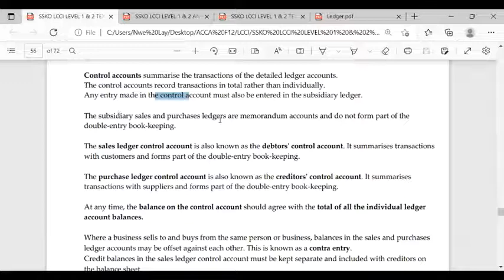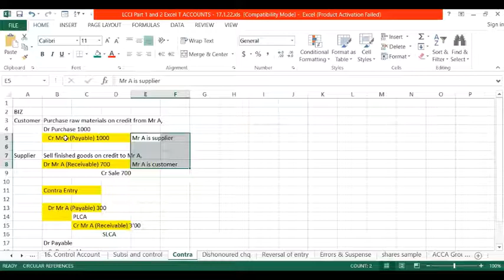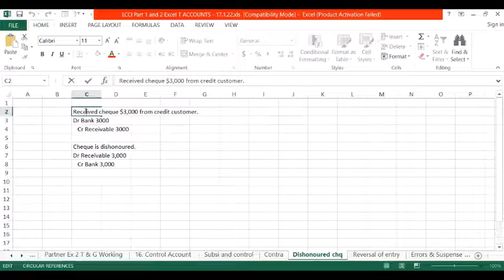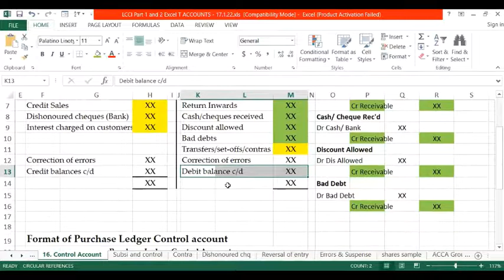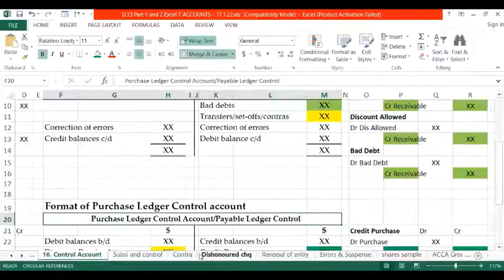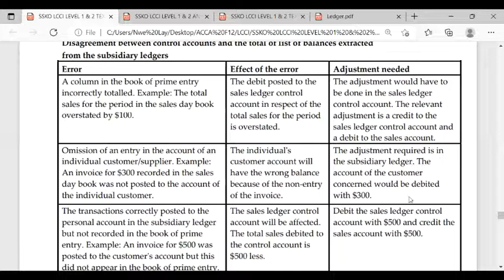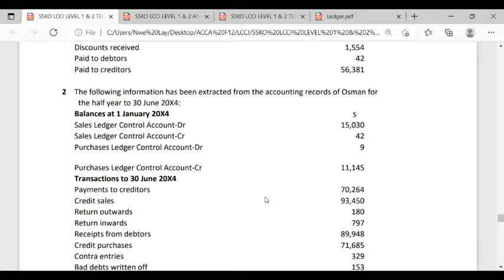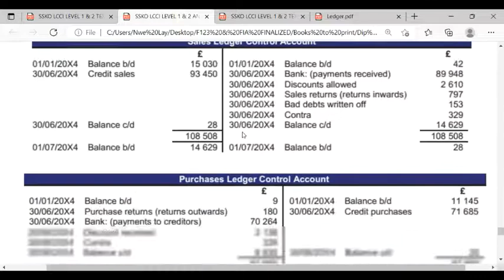LCCI - Control Account